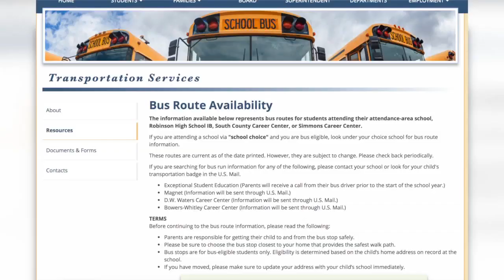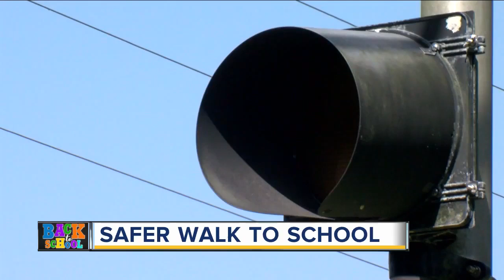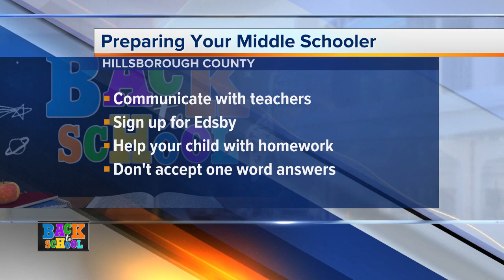Hillsborough County Back to School Guide | ABC Action News Streaming Original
A useful back to school guide for parents and students in Hillsborough County.